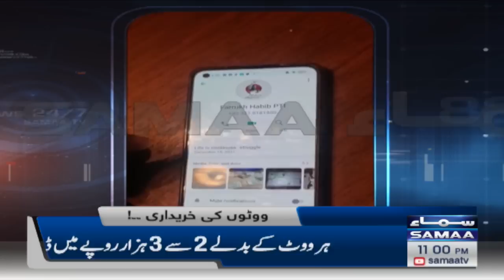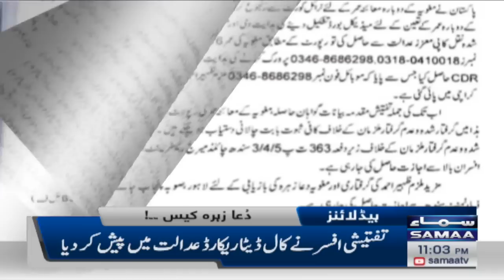Samaa News Headlines 11pm | SAMAA TV | 16 July 2022